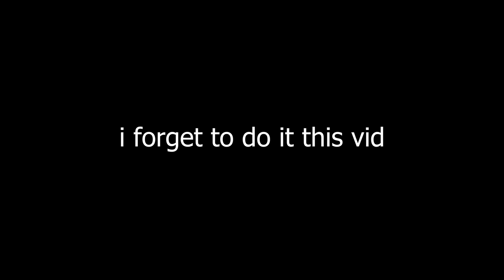THIS FIGHT WAS INSANE | SPIDER-MAN 2 (PART 4)